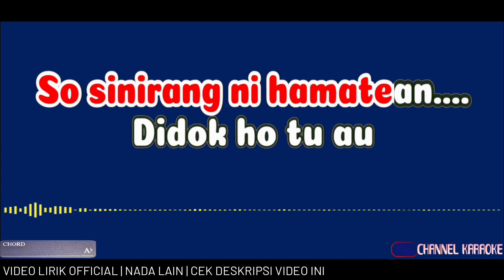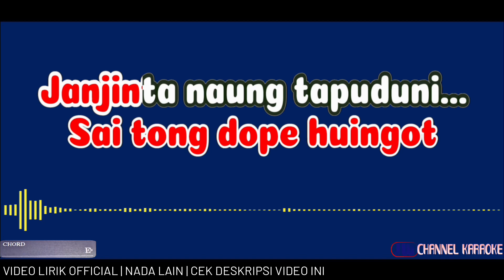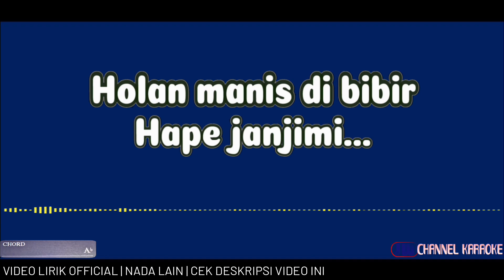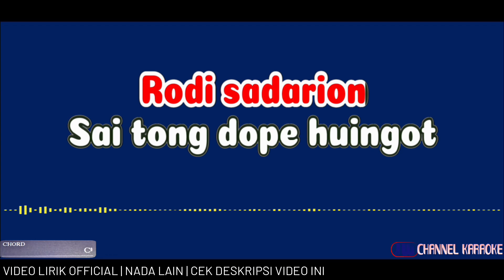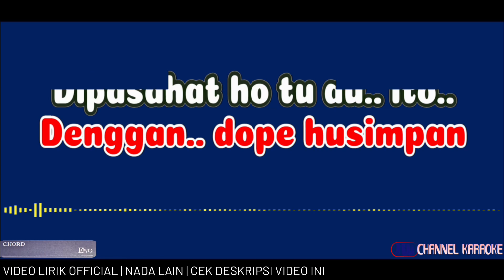KADO BIRU HOTEL SENTOSA (KARAOKE NADA CEWEK)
Karaoke lagu batak lawas Kado BIru Hotel Sentosa - Pernados trio Cipta Sudiarto Tampubolon SH

PLAYLIST KARAOKE